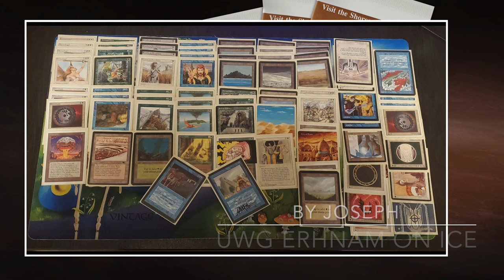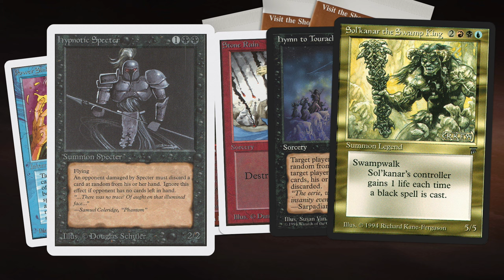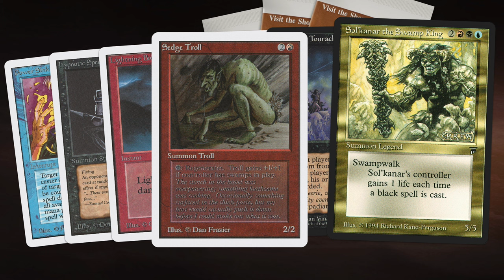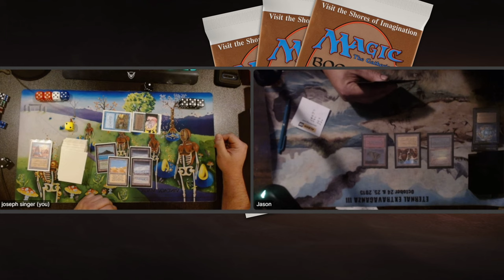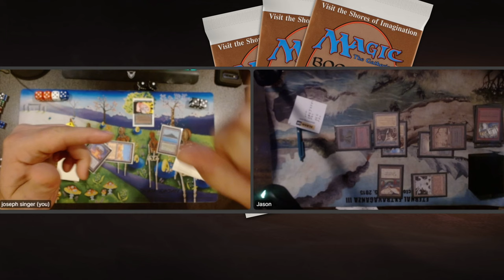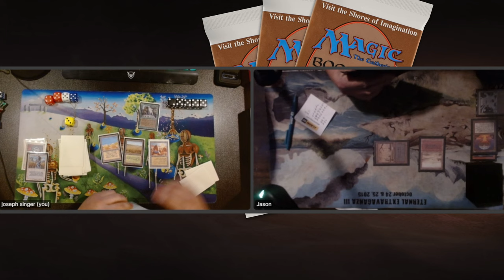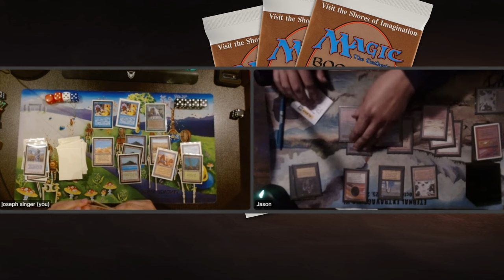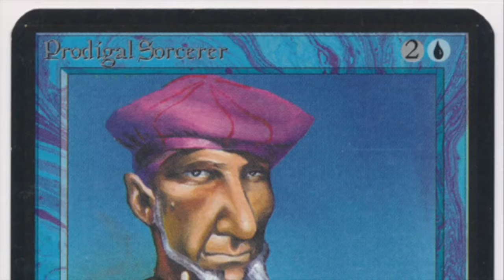Erhnam on Ice UWG vs Trolls Mid-Range BRU | X-points Final 33, Old School mtg9394 761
Final 33 of the X-Points monthly Magic the Gathering 93/94 tournament is here. In this month's finals, we have an original take of the classic Erhnam on Ice deck. This brew piloted by Joseph includes Counterspells, Sindbads and Wrath of God. His opponent Jason is playing a red, black and blue deck that plays Sedge Troll and Hypnotic Specter in combination with land removal and hand removal (talking about you Hymn to Tourach). All in all, two very strong decks battling it out for the title, X-points 33 Tournament Champion!

Decks: Erhnam on Ice (UWG) vs Trolls Mid-Range (BRU)
Players: Joseph vs Jason

00:00 MTG 93/94
01:39 Erhnam on Ice
05:18 Troll Mid-Range

09:16 MTG Games

Special thanks to The Blake for his track, "Shandalar in the Mix".